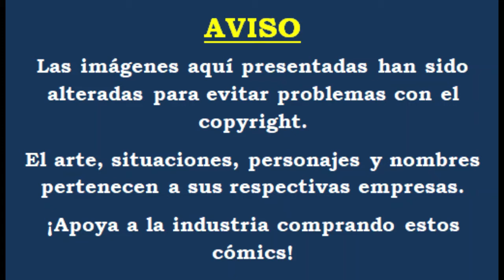¡Banner vs Doom! - Incredible Hulk #606 | Fall of the Hulks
Después de la ceremonia en Nueva York por la victoria de Skaar contra Tyrannus y Mole Man, Bruce se va y lo deja en manos de los 4 fantásticos, su objetivo es Latveria... ¿pero por qué?

No olvides apoyar a la industria comprando los cómics en formato físico o digital.

¡Que vivan los cómics!